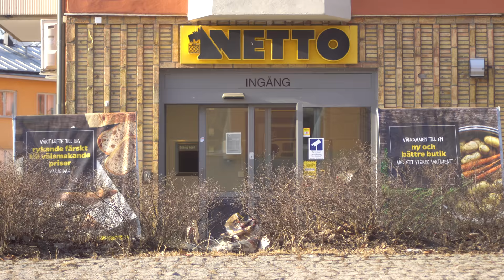Boysen är tillbaka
► Utrustning
• Kamera: Sony A6500
• Action Kamera: T5E THIEYE
• Mikrofon: Rode VideoMicro
• Drönare: DJI Mavic Pro
• Kamera Ryggsäck: Manfrotto Street Medium
• Tripod: Gorillapod Focus + Ballhead X
• Redigering: Adobe Premiere Pro CC
• Bildredigering: Adobe Photoshop CC

► Tack för att ni kommer hit varje vecka och kollar på det jag gör,
Jag är otroligt tacksam över att ni finns vid min sida och
suportar det jag älskar! All kärlek till er!